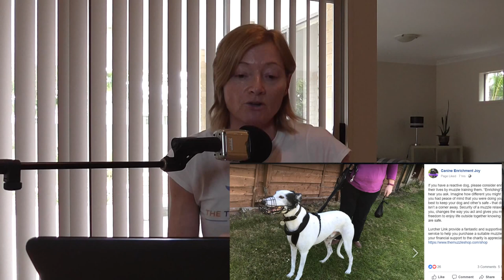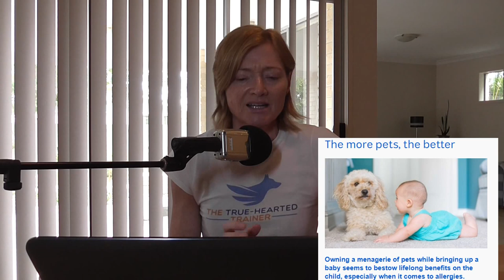OUR DOGS ARE TALKING TO US EVERY DAY, SO WHY AREN'T WE LISTENING? - Canine Body language 101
Our dogs are communicating using body language 'clues' every single day, in everyday situations... but often times they go unnoticed because DOG OWNERS SIMPLY DO NOT KNOW how to read these 'clues'.  In EPISODE #007, Dr Lisa talks about how you can begin to understand what your dog is really trying to tell you in everyday situations, especially when they may be feeling worried or anxious so you can intervene for your dog when they need your help.  Dr Lisa also highlights an extremely important everyday situation that at first glance may seem unimportant, but has far more devastating consequences for dogs that share a family household with children.

***SHOW NOTES, LINKS & RESOURCES***

Silent conversations, Introduction to canine body language
ARTICLE 1: Almond shaped eyes

EQUIPMENT TO AVOID WHEN CHOOSING A LEASH FOR YOUR DOG
A Best Seller Pet Store, Army tactical leash, FaceBook post 10th February 2019

PROTECT YOUR DOG AND YOU WILL KEEP YOUR CHILD SAFE - ALARMING PHOTOGRAPH
Australian Broadcasting Commission, ABC online article, Food allergies are way too common in Australia, but there are ways to help avoid them

Turid Rugaas, On Talking Terms with Dogs: Calming Signals